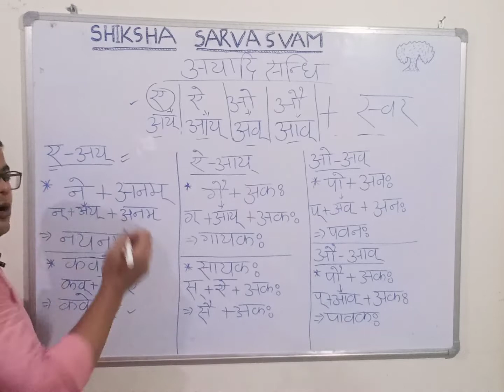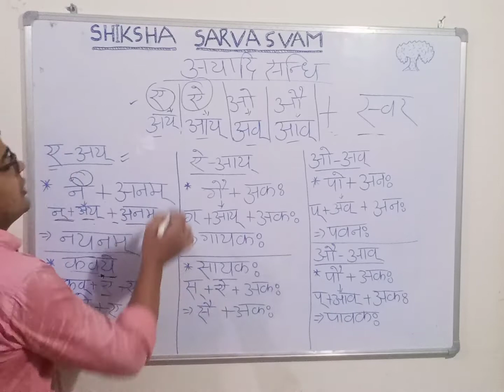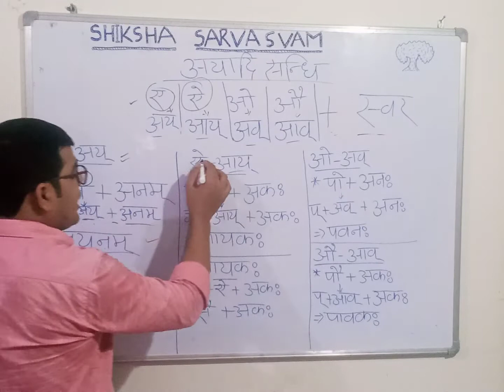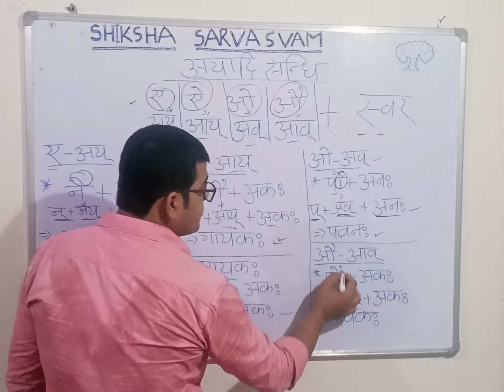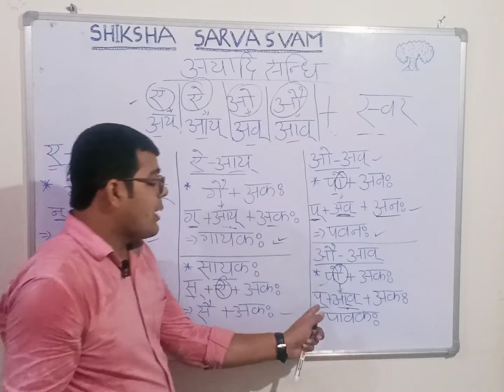अयादि_सन्धि# SSC gd, NET, CTET, STET up TGT, PGT, B.Ed., और अन्य हेतु